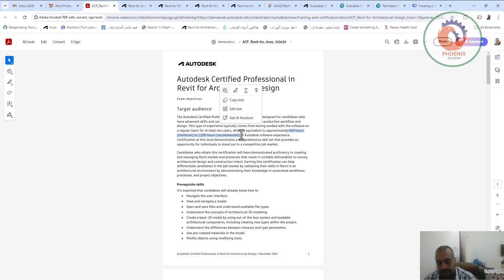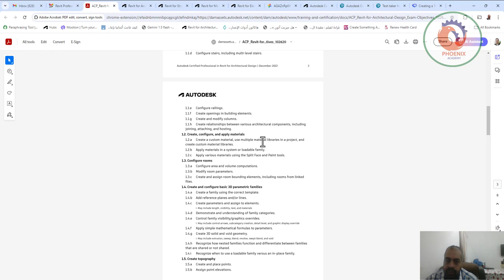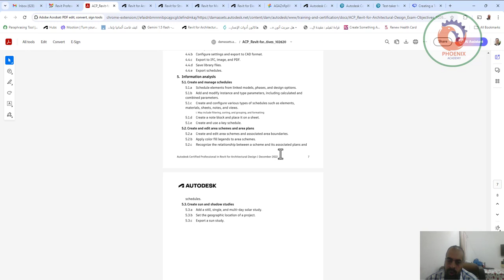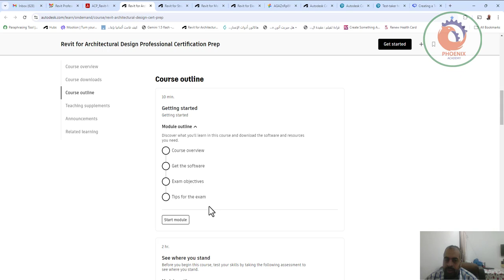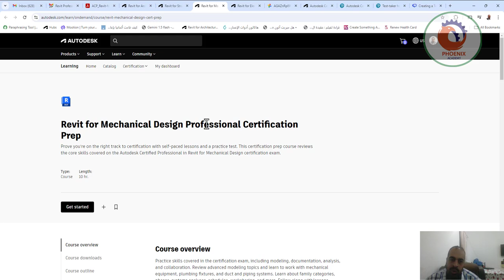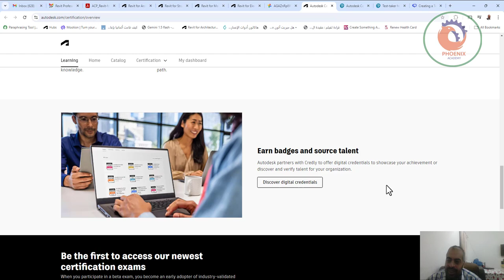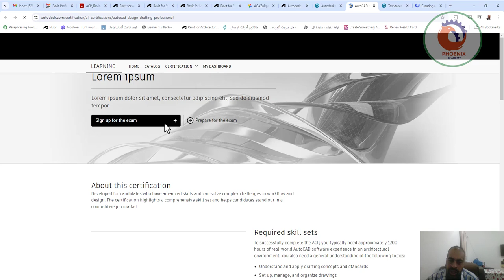Revit Professional Certification Prep كيف تحضر نفسك لتككون معتمدا من اوتوديسك بشهادة محترف و خبي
الريفيت الكهربائي

❤️ روابط التواصل
✅ انستجرام